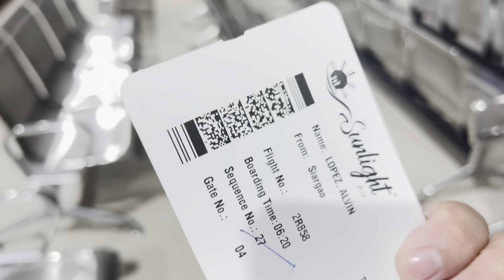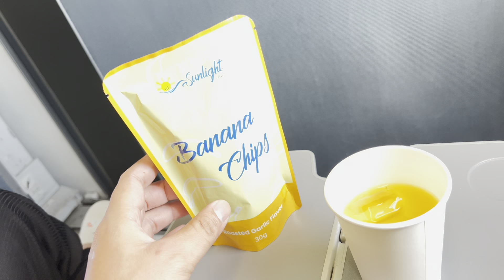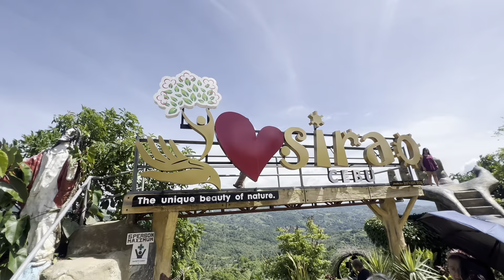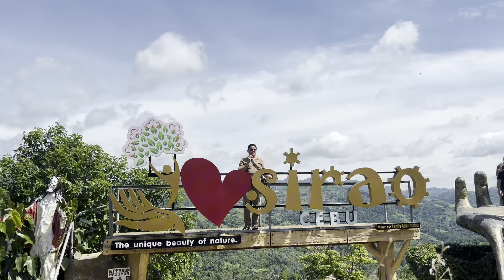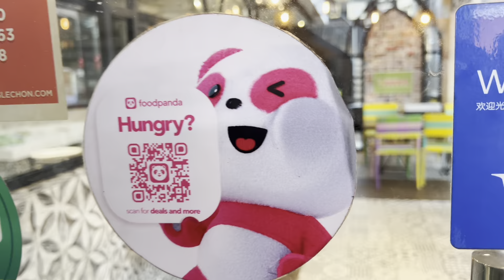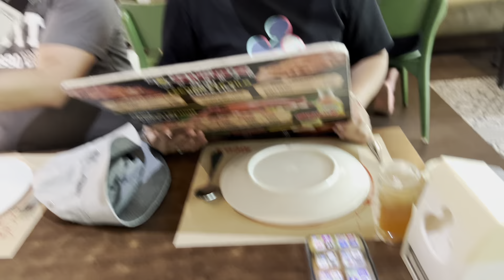Cebu City Tour